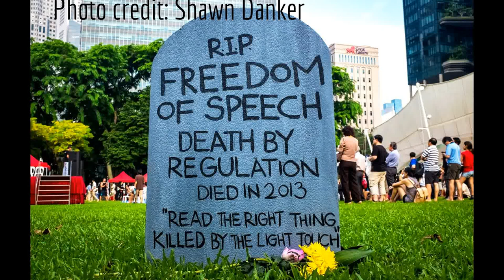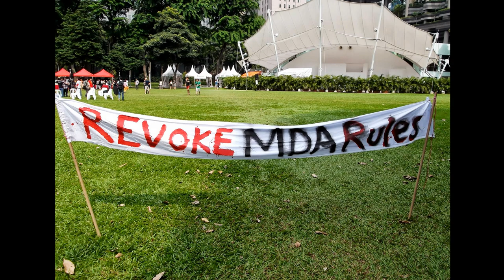Free My Internet - Richard Wan and Roy Nerng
FreeMyInternet is a movement against MDA's new regulations on online media. The protest took place at Hong Lim Park, June 8, 2013.

Richard Wan is editor at TR Emeritus.

Roy Nerng blogs at The Heart Truths and My Right to Love